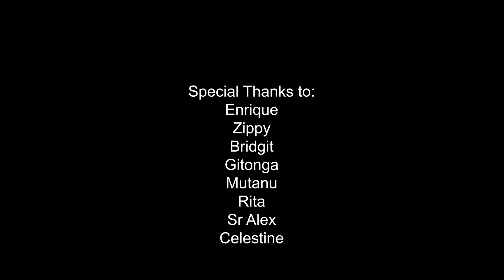NASHUKURU // MERCY MUTISO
Karibuni kuutazama wimbo huu mpya wa shukrani kwa Mwenyenzi Mungu!!

Tukushukuru kwa kila jambo ❤️❤️🙏🙏